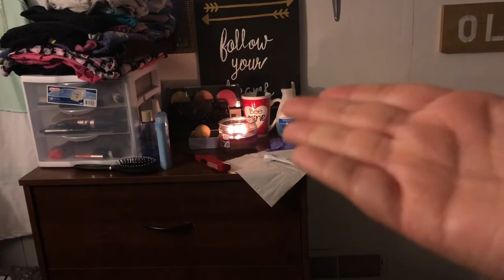IM ACTUALLY OUT OF BED VLOGMAS DAY 11 2018